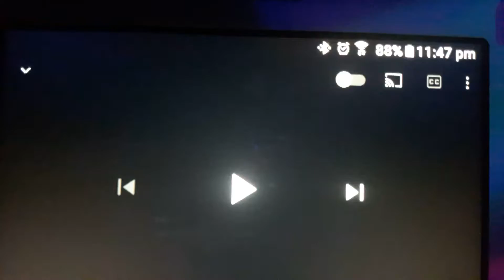BBC logo 1997 (low tone) . 🎀